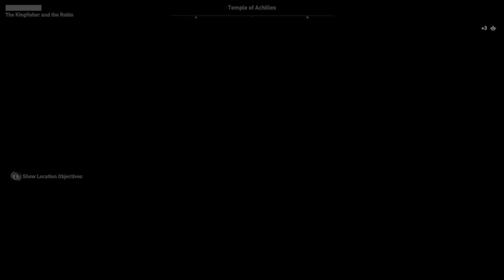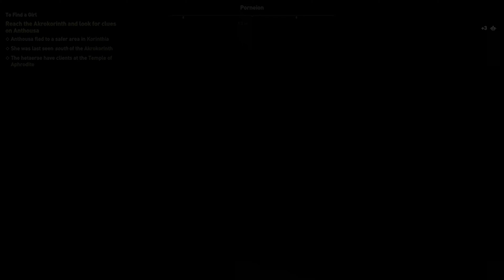Assassin’s Creed Odyssey - Meeting Barrison - GVlog #11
Assasin's Creed Odyssey Gamevlog 4K 60FPS HDR Gameplay by Twitch streamer Varlevin
True 4k HDR Gameplay.